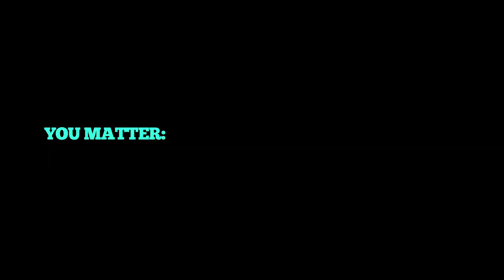Stana Katic & Public Transportation